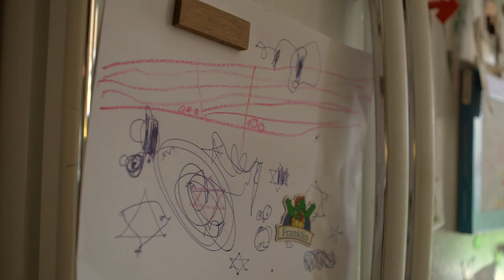JENN GRANT - Bring Me A Rose